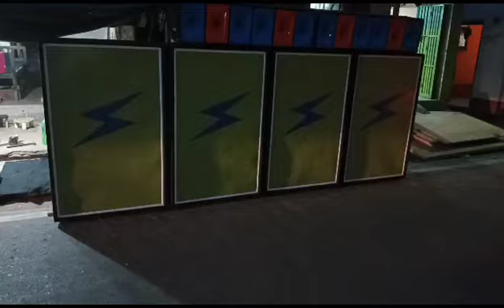একদম নিউ 6D সেটআপ || টেস্টিং ভিডিও || Rs কেবিনেট সেন্টার, বিষ্ণুপুর || যোগাযোগ - 9064255055